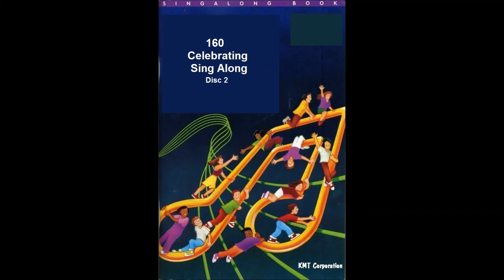Kim Mitzo Thompson - 160 Celebrating Sing Along Volume Two (Part 8)